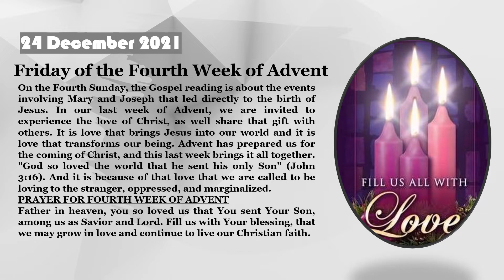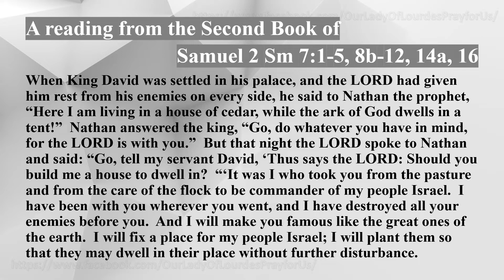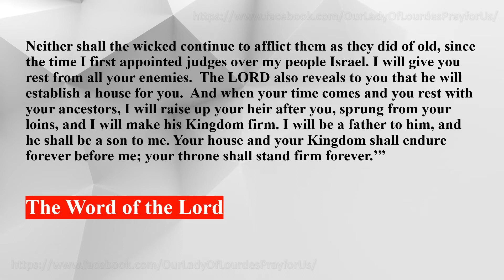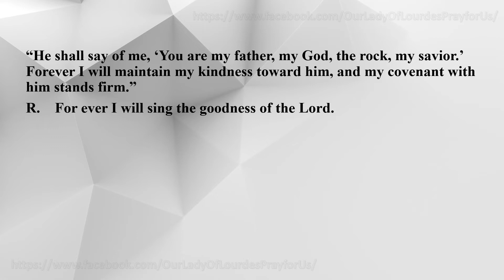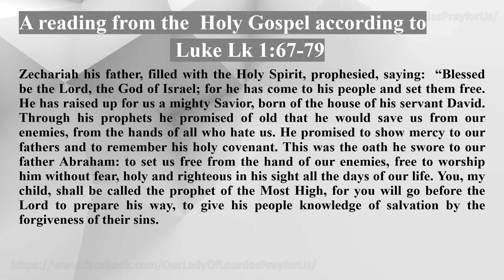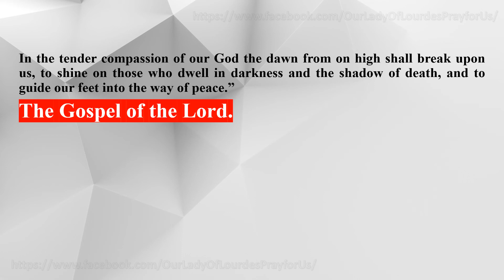Gospel 24December 2021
Friday of the Fourth Week of Advent
24 December 2021

Our Lady Of Lourdes Pray for Us